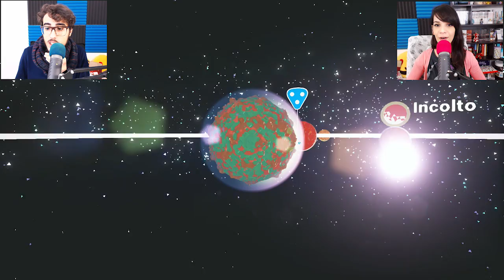Astroneer ITA - Esploriamo Marte e la Luna!🌑 - Ep 4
Torniamo su Astroneer ITA con un episodio scoppiettante, infatti in questo video costruiremo la navicella spaziale ed esploreremo altri pianeti!! ✈